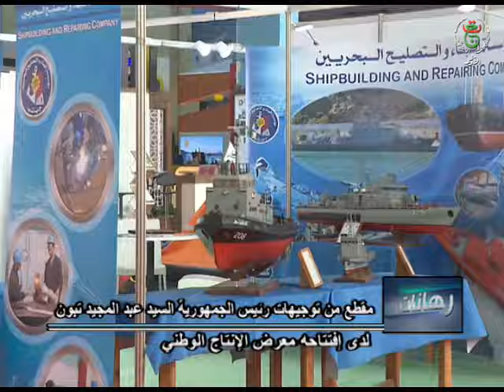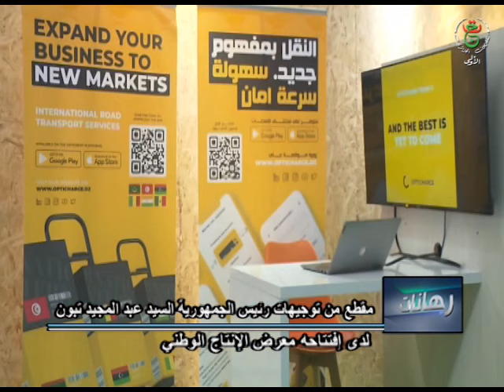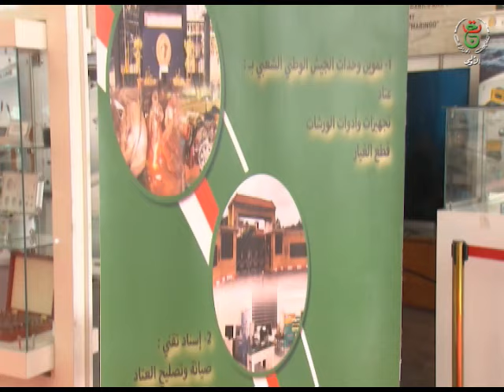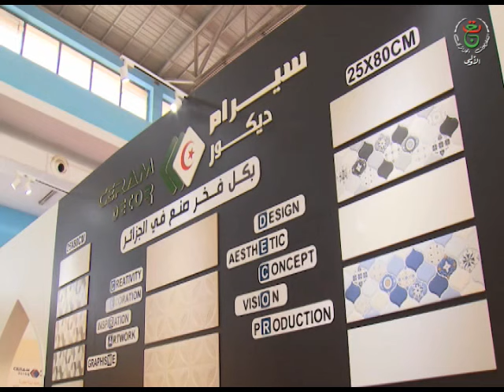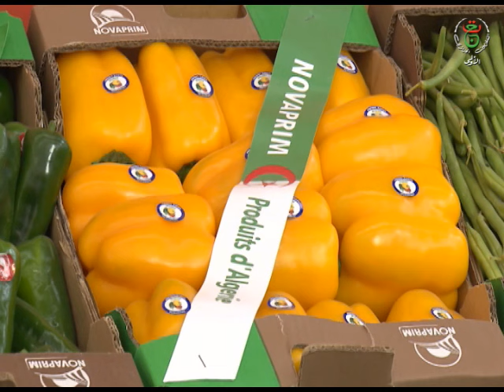رهانات : ترقية المنتوج الوطني وتشجيع المنافسة في ظل المتغيرات الإقتصادية لتحقيق الإفلاع الحقيقي